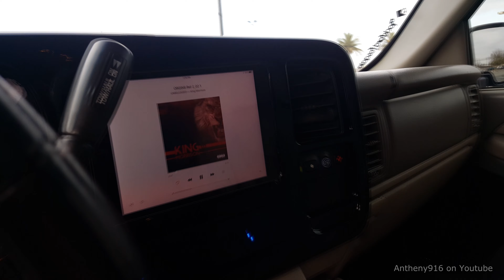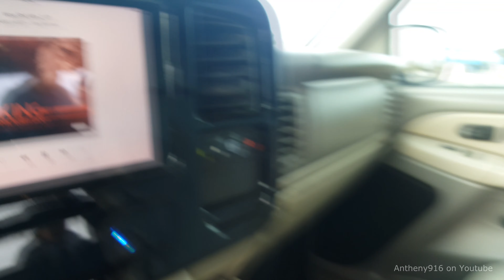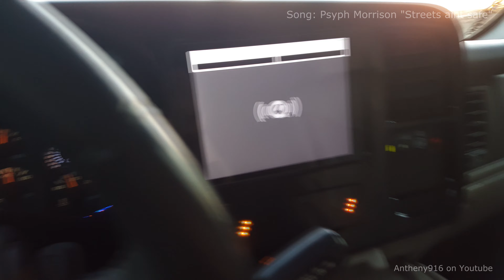INSANE BASS! | 2 Pride Car Audio 12's | Giving a demo! [4K][UHD]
In this video i give a demo to a friend and show some slow motion shots using the new UNRELEASED Psyph Morrison album! Be sure to pick it up when it's out! You won't be disappointed at all!